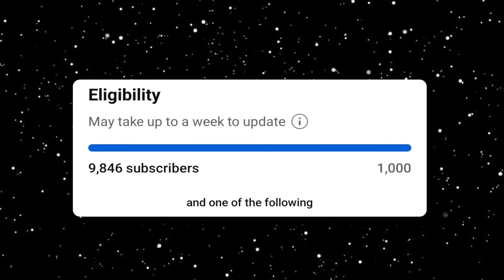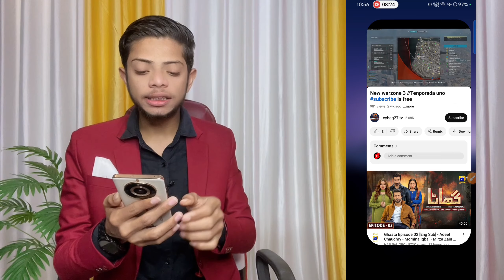Subscriber Kaise Badhaye || Subscribe Kaise Badhaye || youtube par subscriber kaise badhaye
Your Queries -